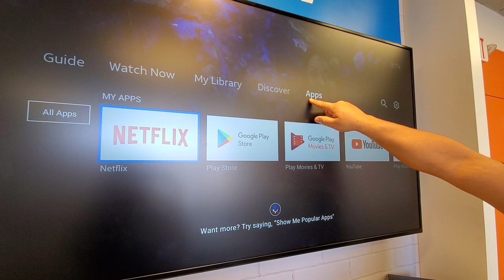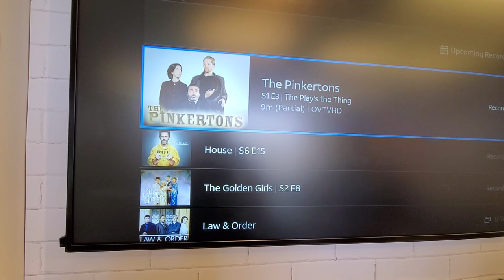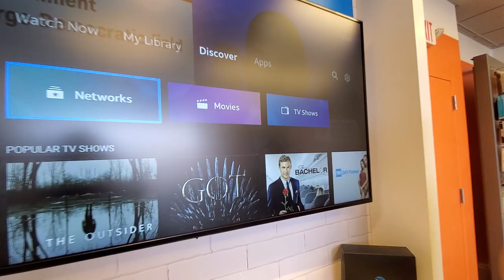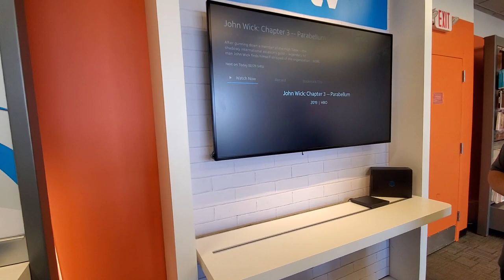AT&T TV DEMO (Spanish Version)